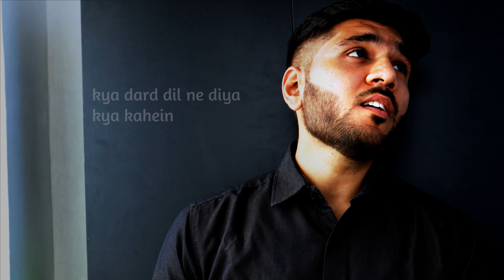Haare Haare (Cover Version) | Mayank Suyal | Udit Narayan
Hey guys, this is my cover song on Haare Haare from Josh movie.

🎬 Original Song Credits:
Singer: Alka Yagnik, Udit Narayan
Movie: Josh (2000)
Lyrics: Sameer
Composer: Anu Malik
Label: Venus Record